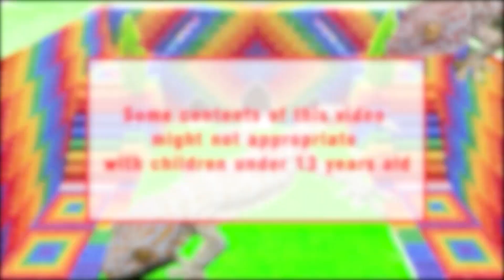ASMR - Build Underground Tunnel For Gecko With Magnetic Balls (Satisfying) - WOW Magnet